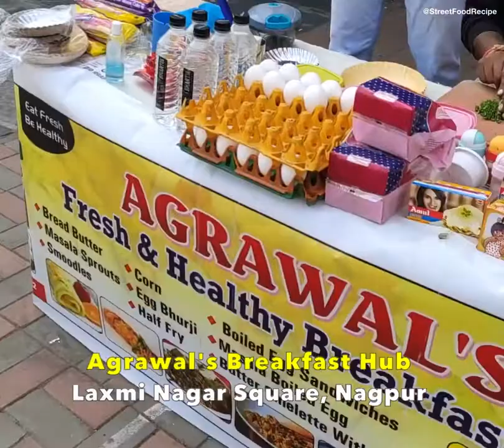India's Biggest Rolled Omelet | 5 Layer Cheese Omelet Roll